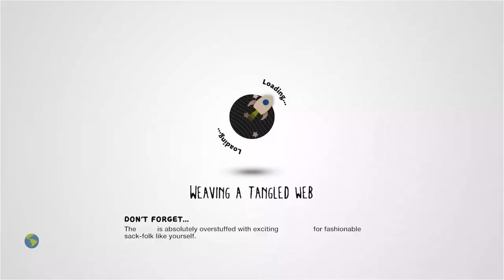Level Linking Test 1 by comphermc - LittleBigPlanet 2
Description: This is not a real level. Sorry to disappoint you. I'm merely testing out level links. Check LBPlanetorials on youtube for create tutorials.
Mm Pick/Team Pick: No
Copyable: Yes

First Published: 12 Mar 2011
Last Updated: 20 Jun 2011

Chapters: N/A
Notes: